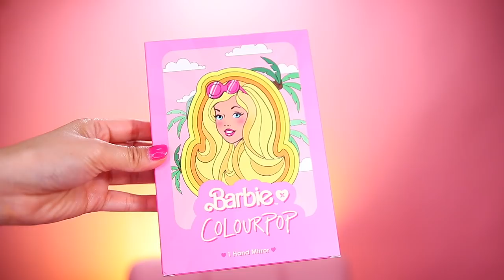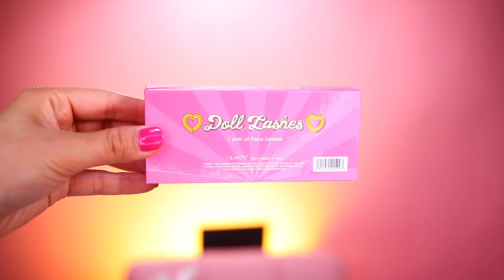Probando La Colección De BARBIE x Colourpop .. Tan buena como se ve?!